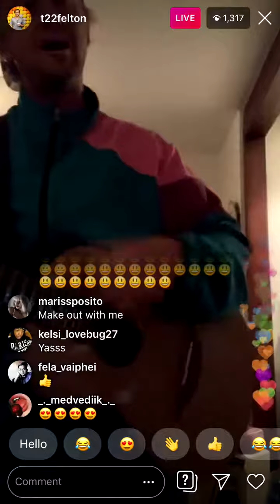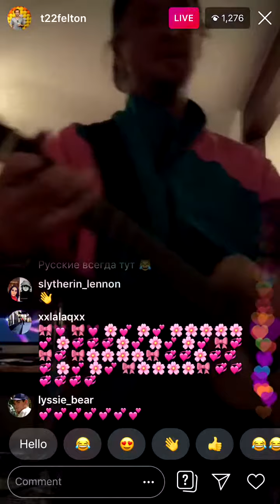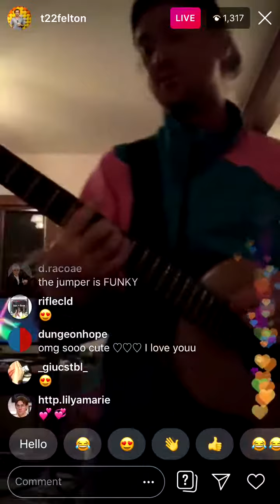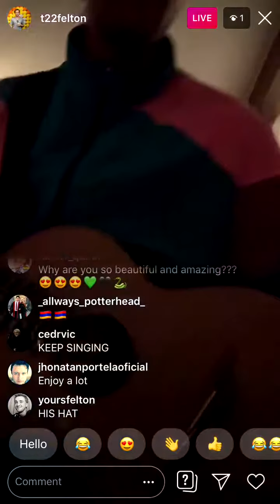Tom Felton singing with his Guitar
Tom Felton singing with his Guitar on Instagram.